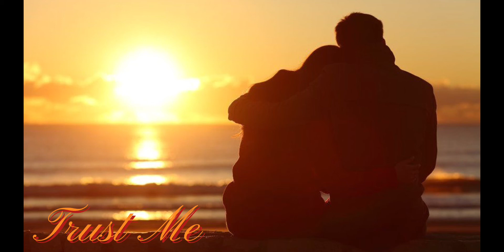Eminem, Post Malone ft. Khalid - Trust Me